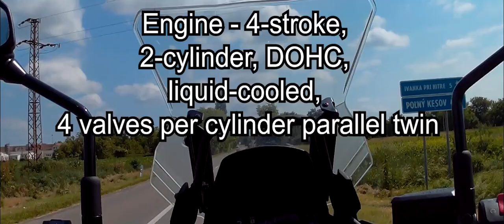Kawasaki Versys 650 2022 Test Ride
My new Versys 650 2022 test ride around Nitra region Slovakia.